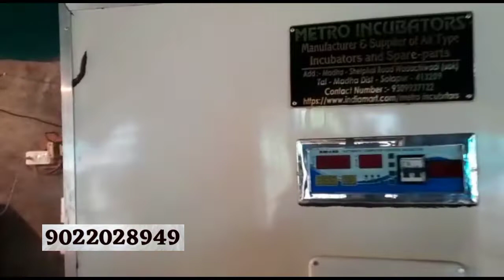जयवर्धन तीतर बटेर फार्म जळगाव || 9022028949 || Super Quality healthy Chicks available.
सोनाली चिक्स , बटेर चिक्स , एग्स एंड पोल्ट्री फीड

Adress :- कुसुम्बे , ता. रावेर , जि. जळगाव